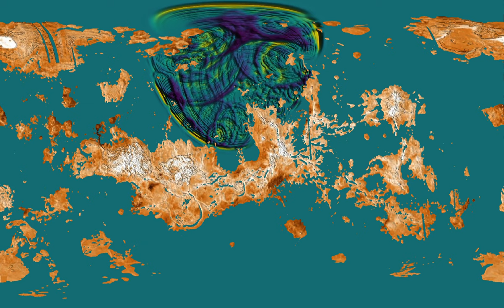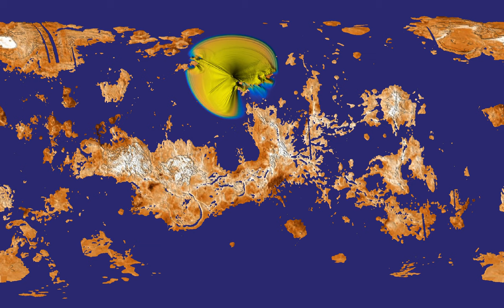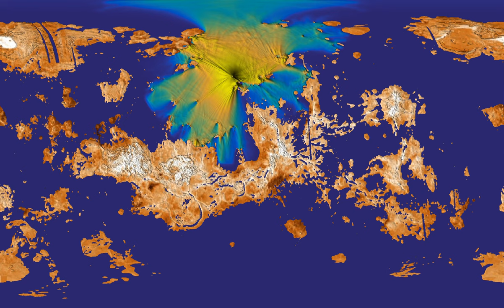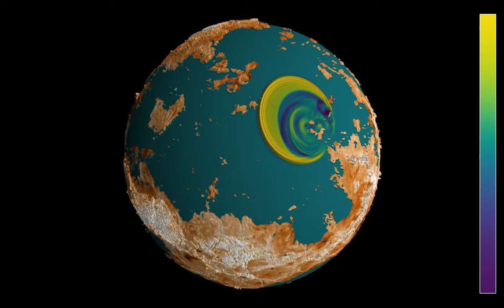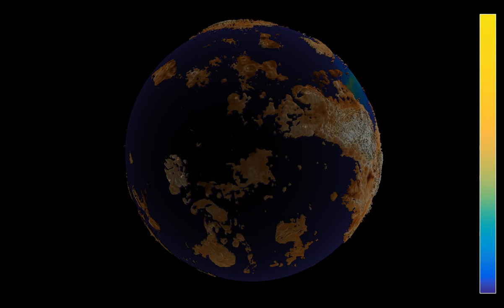An asteroid impact on a partially flooded Venus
This is what an asteroid impact in the northern hemisphere of Venus could look like, if it were terraformed to include a large ocean. Or perhaps this happened a long time ago, when Venus had a milder climate than today.
This simulation uses the wave equation with refracting land masses as a simplified model for what the waves created by the impact would look like. Several factors such as varying ocean depth, the Coriolis force, and dissipation are ignored. The vertical scale of waves and land masses has been exaggerated to make them more visible.
This simulation uses two maps available online. The elevation of the planet's surface is based on the digital elevation model (DEM) , while the coloring stems from the map
The vertical scale has been greatly exaggerated, to make the topography of the surface more visible. One difficulty in making the simulation was that the DEM data set uses only 255 different height values. I thus preprocessed the data, making them more smooth, essentially feeding them into the heat equation and let it evolve for a short time. Some "scars" in the landscape running roughly from north to south are regions in which the DEM is lacking data, so that I set the altitude to a constant value, a bit below the average altitude over the whole planet.
The video has four parts, showing two different color gradients, and at two different representations:
Wave height (2D): 0:00
Average wave energy (2D): 1:44
Wave height (3D): 3:43
Average wave energy (3D): 5:27
The first and third parts shows the wave height, while the second and fourth parts shows the energy of the waves, averaged from the beginning of the simulation.  In parts 1 and 2, a 2D equirectangular projection is used. In parts 3 and 4, a 3D representation is used, as seen from a polar orbit moving south.

Render time: Parts 1 and 2 - 1 hour 1 minute
Color schemes: Parts 1 and 3 - Viridis by Nathaniel J. Smith, Stefan van der Walt and Eric firing